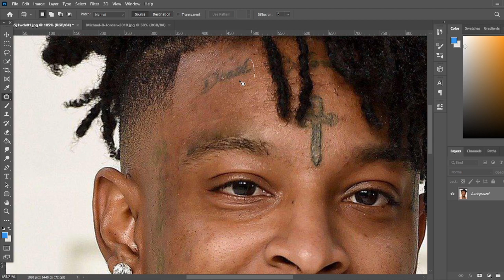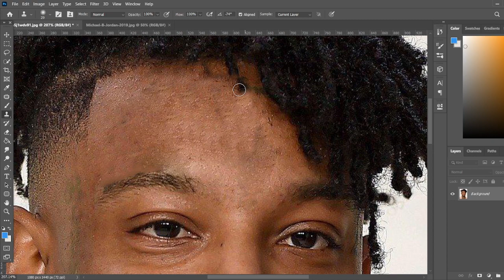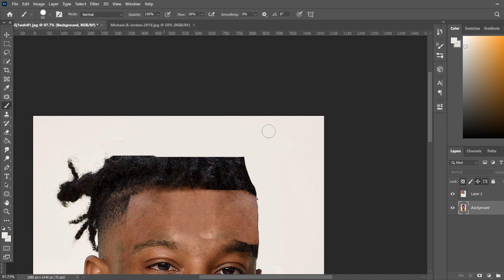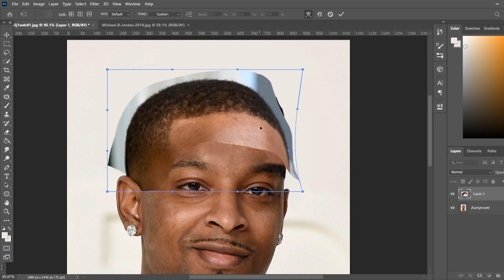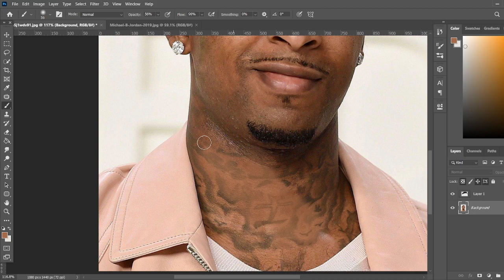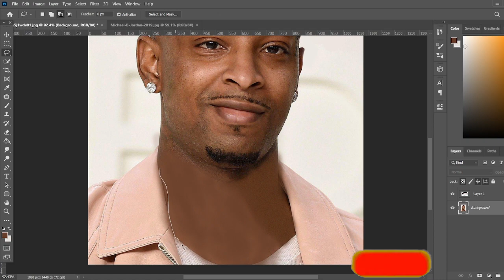21 savage Photoshop Makeover - Removing Tattoos & long Hair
In this video, we remove 21 savage's tattoos and long hair, straighten her face and make it completely tattoo-free, and also replace her long hair with michael b jordan hair, and finally depict her real face.

We are going to change the faces of celebrities and create attractive and cool images and learn a lot.

 in this channel, you learn how to remove background in photoshop, how to whiten teeth in photoshop, how to blur background in photoshop, photoshop tricks, photoshop effects, photo editing, Graphic design and Create new images photoshop.

These are other hot topics that can be interesting for you :

Post Malone Photoshop Makeover - Removing Tattoos

 • Post Malone Photoshop Makeover - Remo...
6ix9ine Photoshop Makeover : Removing Tattoos & Long Hair of Tekashi69

 • 6ix9ine Photoshop Makeover : Removing...
XXXTentacion Photoshop Makeover : Removing Tattoos & Long Hair

 • XXXTentacion Photoshop Makeover : Rem...
Lil Pump Photoshop Makeover - Removing Tattoos & Long Hair

 • Lil Pump Photoshop Makeover - Removin...
Kim Kardashian : Taking Away Kim kardashian's Plastic Surgery & Makeup With Photoshop

 • Kim Kardashian : Taking Away Kim kard...
oppenheimer : oppenheimer photoshop makeover to barbie | Change colors images

 • oppenheimer : oppenheimer photoshop m...

X Retouch
 X Retouching
PHOTOSHOP
 photoshop makeover
 photoshop design
photoshop Retouch
 photoshop Ai
photoshop tutorial
photoshop tips and tricks
photoshop setting
photoshop poster
 photoshop text effect
photoshop makeup
photoshop retouch
 makeover
graphic
design
photo editing
photoshop tricks
photoshop effects